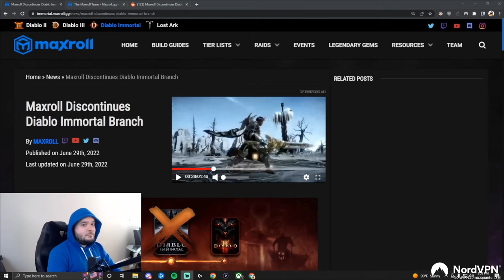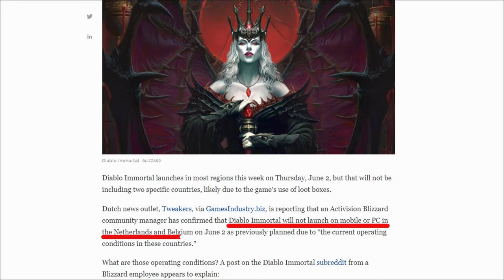5 Things You Missed in Overlord Season 1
Hello comrades! I'm finally caught up with Season 4 and it's time to make some videos to glorify Nazarick and it's ruler! After my first video on the matter, I've realized there are plenty of things that a lot of people missed (in my humble opinion) and I've decided to make this a little series and hopefully I can scramble enough for each season. As usual, it is some of the weird stuff that I've picked up during many of my Overlord binges, so here are 5 things that you missed in Season 1 of Overlord.
Hope y'all find these 5 details educational, interesting and have a laugh or two!